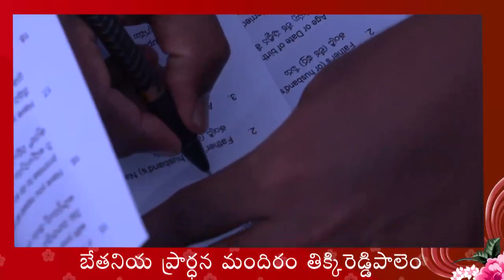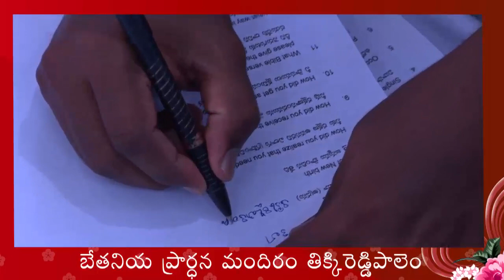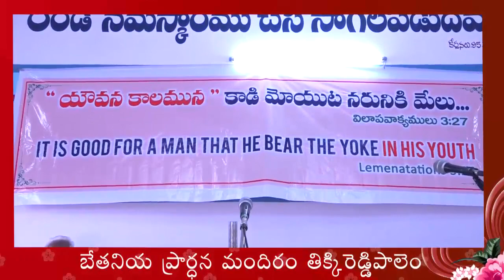ప్రేమా విందు,సువార్త బాప్తీస్మముల కార్యక్రమం‌ తిక్కిరెడ్డిపాలెం